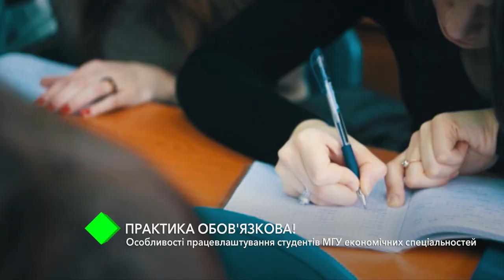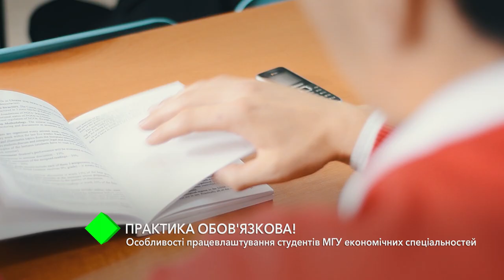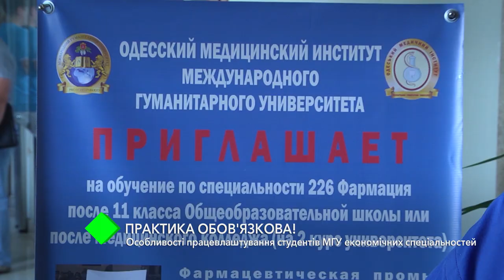Особенности трудоустройства студентов МГУ экономических специальностей